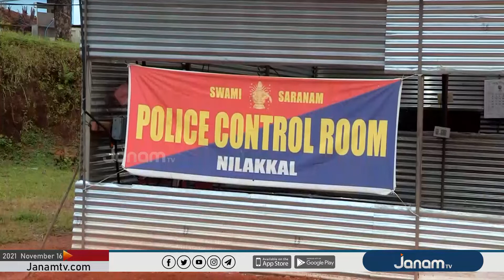ശബരിമലയിൽ സംസ്ഥാന സർക്കാർ നടപ്പാക്കുന്ന സ്പോട്ട് രജിസ്ട്രേഷൻ അശാസ്ത്രീയം